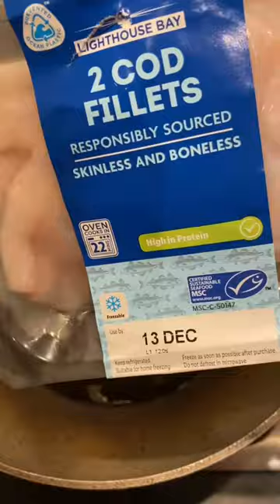Creamy tomato and chive cod linguine